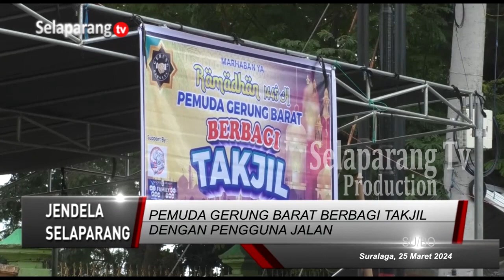PEMUDA GERUNG BARAT BERBAGI TAKJIL DENGAN PENGGUNA JALAN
Berbagi Berkah Ramadhan Pemuda Gerung Barat Desa Gerung Permai Bersama Komunitas Seniman Suralaga Berbagi Takjil Dengan Masyarakat Pengguna Jalan. Giat Ini Diharapkan Dapat Terus Meningkatkan Kekompakan Para Pemuda Gerung Permai.

Berita ini menjadi salah satu yang kami turunkan dalam program berita Jendela Selaparang edisi Senin, 25 Maret 2024 disamping berbagai kabar menarik lainnya. Program Jendela Selaparang hadir setiap hari Senin - Sabtu jam 19.00 Wita hanya di Selaparang TV.